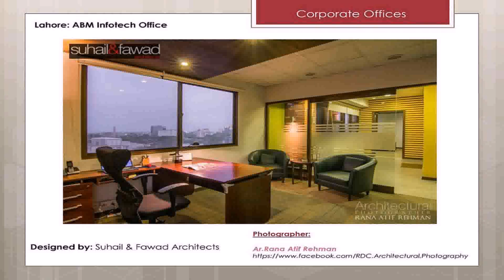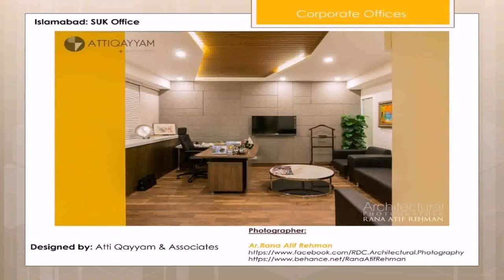Interior Designers In Islamabad Pakistan